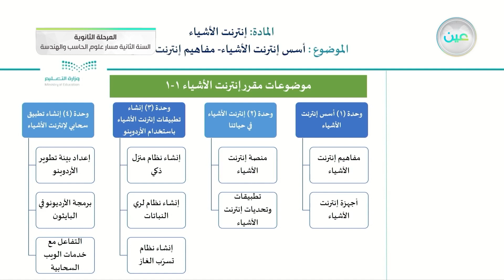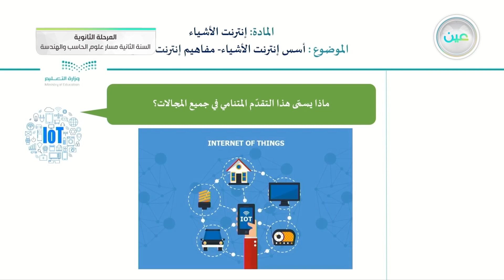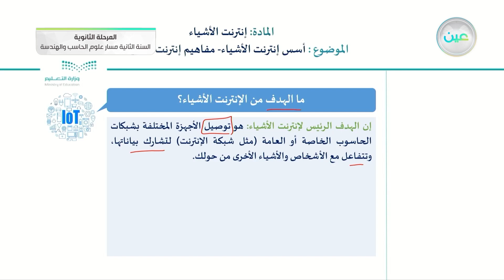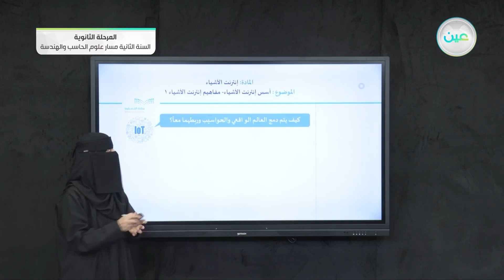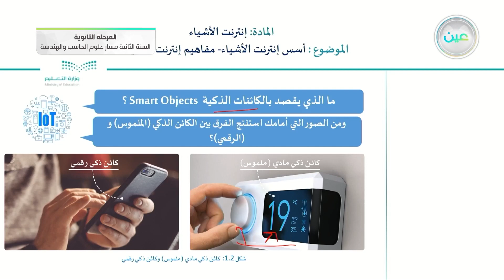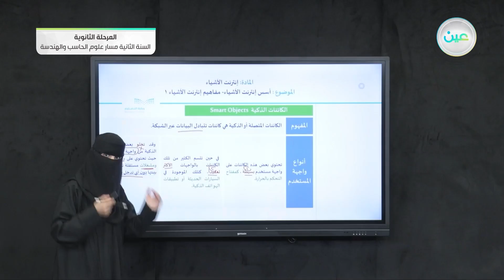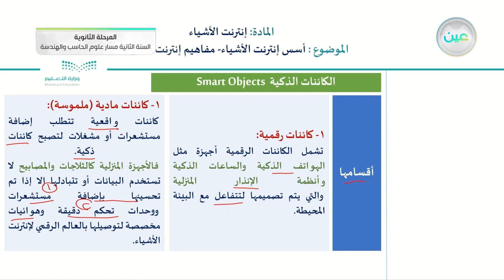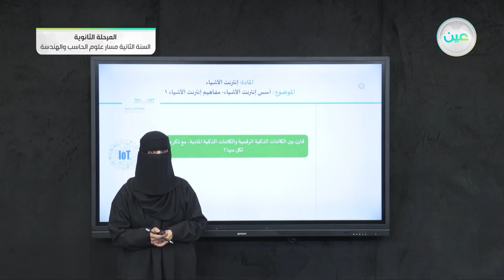/مفاهيم إنترنت الأشياء 1 - انترنت الأشياء (1-1) - مسار علوم الحاسب والهندسة - السنة الثانية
الحصة السادسة - الثلاثاء - الأسبوع الأول - مسار علوم الحاسب والهندسة - السنة الثانية